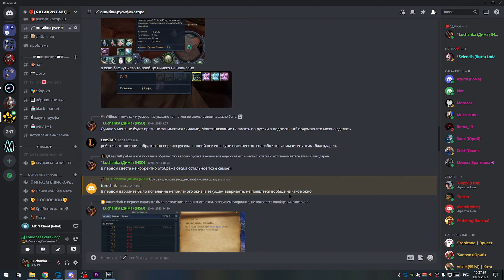РАСШИРЕННЫЙ РУСИФИКАТОР v 4.0 ● РУСИФИКАТОР ДЛЯ ЕВРОПЫ ➤Aion EU Classic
Всем привет меня зовут Дмитрий. На своем канале я играю  в игры, в том числе в прямом эфире. Надеюсь этот маленький уютный уголок вам понравится.